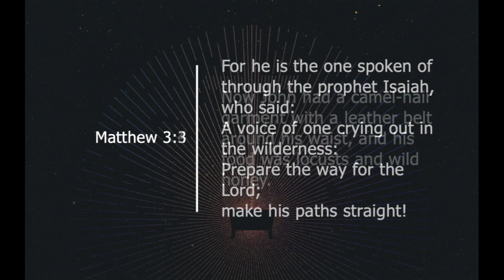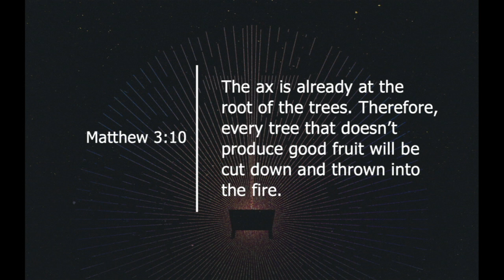FROM GOOD TO GREAT; Matthew 3:1-12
It's not just a book about business. It's the way to bring Christ to the world.  Listen as Dr. Michael Moore explains.

Original Sermon Date January 8, 2023